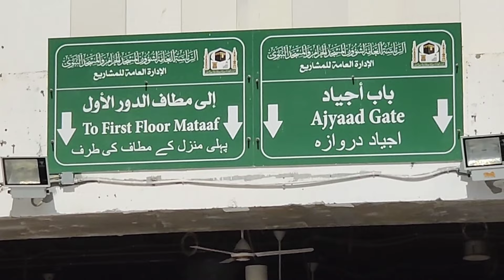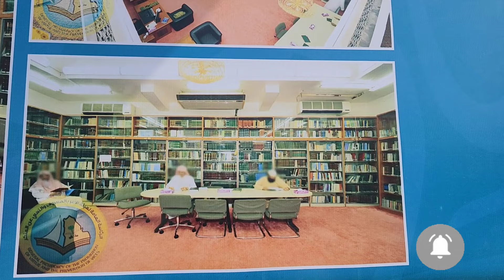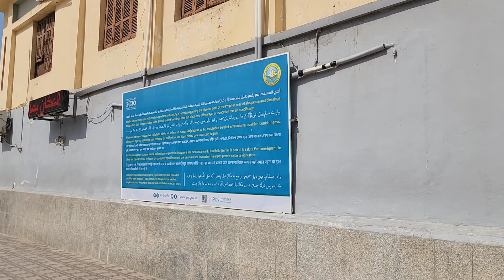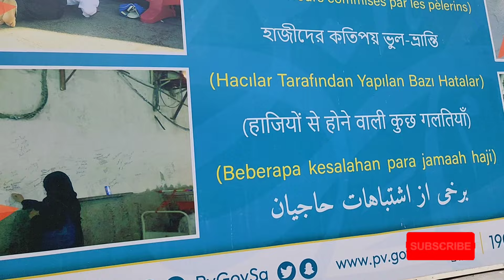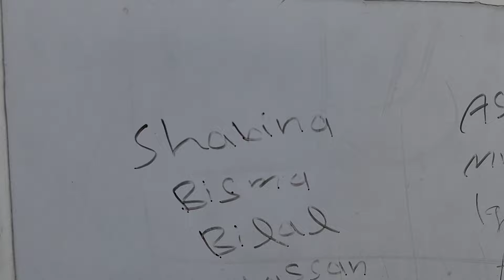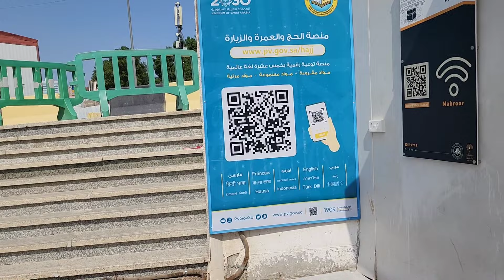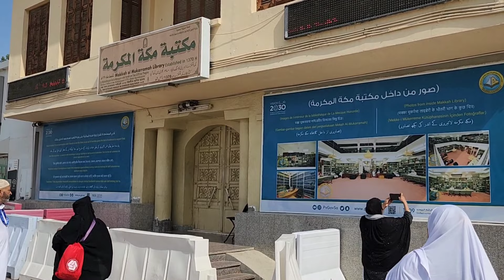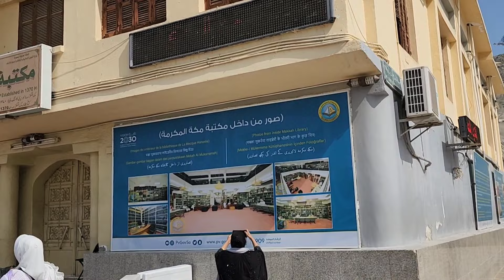Birth Place of Prophet Muhammad ﷺ (PUBH) Next to Masjid ul Haram | Dia Explores | Ziyarat in Makkah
prophet muhammad lifeprophet muhammad storyProphet muhammadziaratDia explores Welcome to the Dia Explores's Channel!

We're travel bloggers who love eating local food and traveling worldwide. We offer you a unique glimpse into our adventures. The content on our channel is a mix of city guides, travel tips, street food tours, travel vlogs, Islamic places to visit, and Islamic content. We love immersing ourselves in local culture, attractions, and sharing Islamic trips knowledge

It's Family Based Channel!